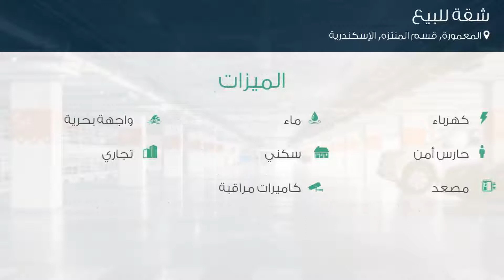شقة للبيع في شارع النصر, المعمورة, قسم المنتزه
تفاصيل العرض:-

رقم: 4617294

قسط علي 48 شهر بدون فوائد شقة للبيع في كومباوند فالوري المعمورة 143 متر
السعر: 2,130,700 جنية قابل للتقسيط

ميزات:-

2 الغرف, 2 غرف أخرى, 2 عدد دورات المياه, 4 رقم الدور, تشطيب سوبر لوكس, 2019 سنة البناء, كهرباء, ماء, واجهة بحرية, حارس أمن, كاميرات مراقبة, سكني, تجاري, مصعد, ,